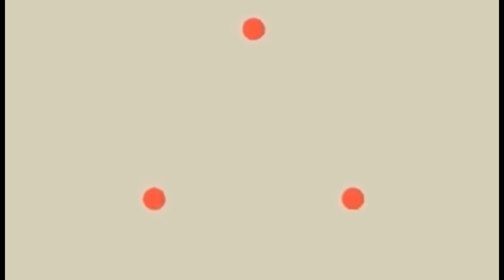Immigration canada 2023-le programme le plus rapide et le plus facile pour cette année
Dans cette video je te montre comment choisir le programme d'immigration canada pour immigrer rapidement et facilement pour cette annee grace a la croissance du nombre de recrutement pour l'immigration canada 2023 permis d'etude,permis de travail avec experience,permis de travail au canada sans experience et sans diplome tout dans cette video est bien expliquer et tu sauras quel programme choisir pour immigrer facilement au canada en 2023

DOCUMENTS NECESSAIRES POUR LA BOURSE CHIN👉🏽👉🏽